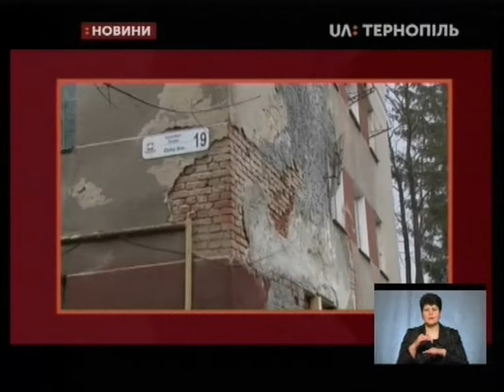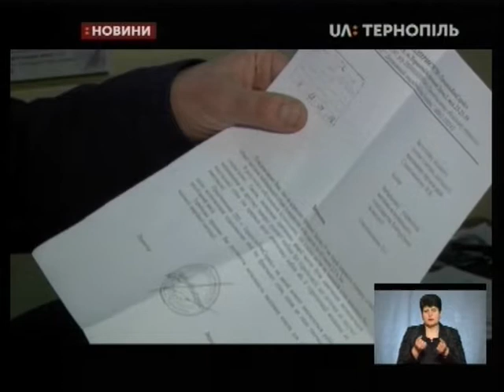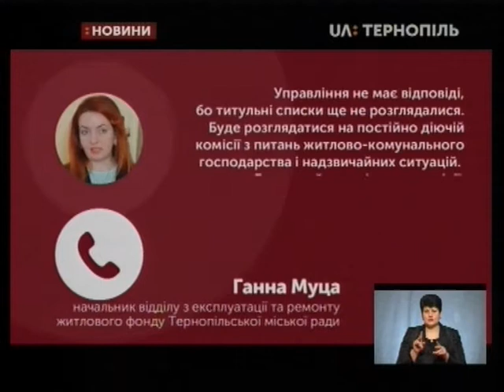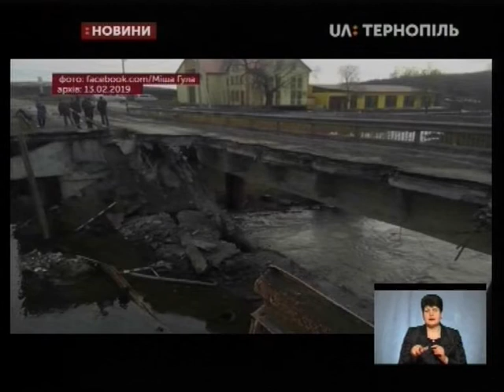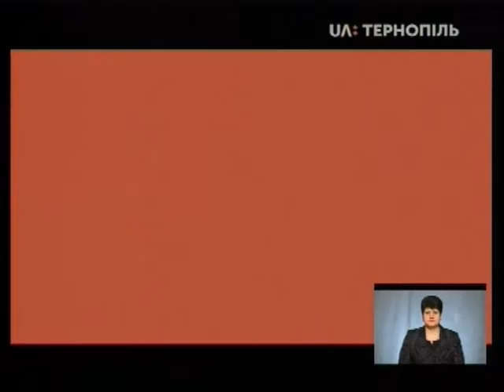21.02.2019. Новини. 19:00